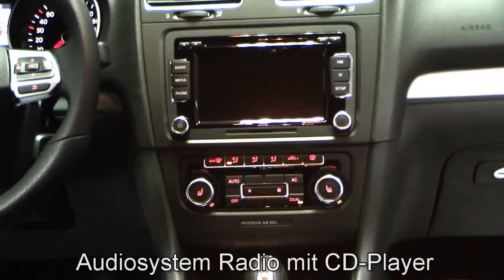Volkswagen Golf VI 1 4 TSI DSG Highline R Line Reflexsilber Xenon 18 Zoll Mallory Autohaus Czychy